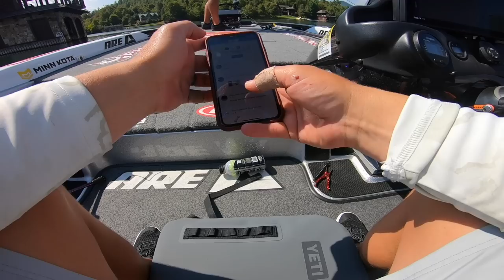The CHOPPO Challenge! (TOPWATER)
In this episode I hit Devin with our first challenge video, the Choppo Challenge! We are fishing a new lake and break it down as we go. There are some awesome and explosive topwater bites in this episode! All the gear used is linked below.